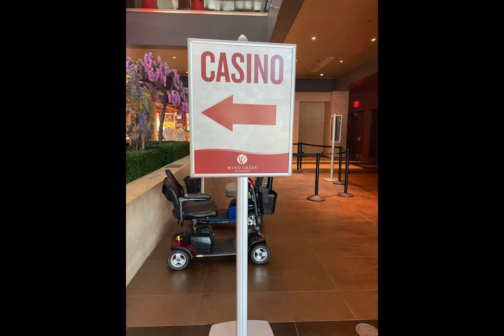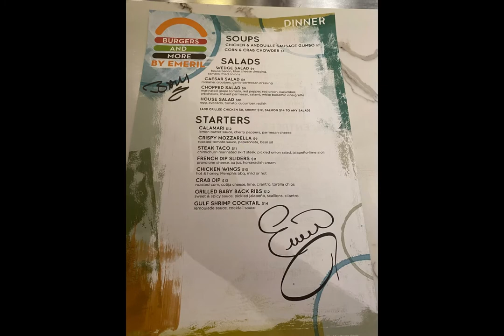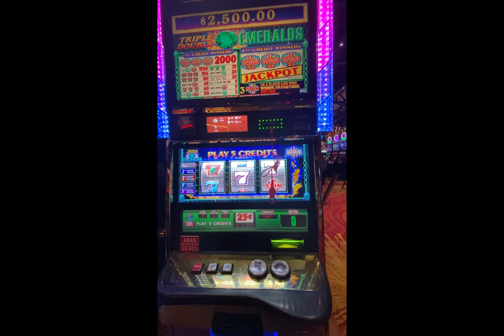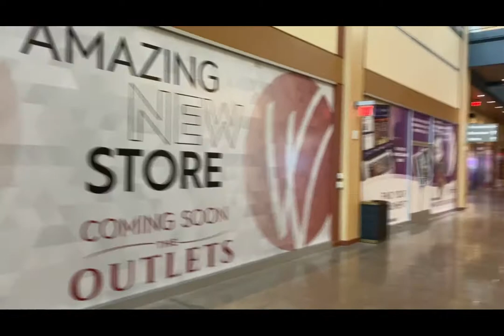“Unpredictable” CORNERMAN aka WINGMAN - EP: 28 Burgers & More by Emeril (Wind Creek Casino)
Special “Unpredictable” CORNERMAN aka WINGMAN - EP: 28
Burgers & More by Emeril (Wind Creek Casino - PA)

On this special edition of Cornerman Aka Wingman - the Cornerman travels w WWE HALL OF FAMER THE UNPREDICTABLE JOHNNY RODZ to the wrestling convention in Hamburg, PA. It is called the legends of Hamburg. The Whos who are there of Professional Wrestling!!! Afterwards, they travel to Wind Creek Casino in Bethlehem, Pennsylvania. They do some sight seeing, try to press their luck in the slot machine Finally of course, the CORNERMAN stops by Burger& More by Emeril to have a burger with Mr Rodz, but the Wingman side of him popped out once he saw MEMPHIS BBQ WINGS!